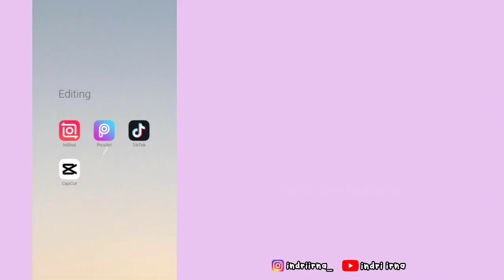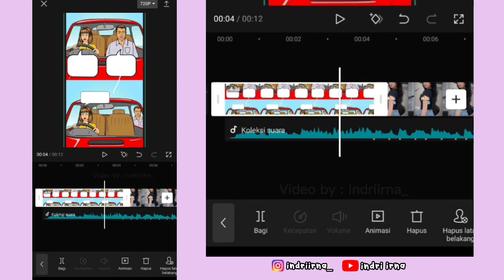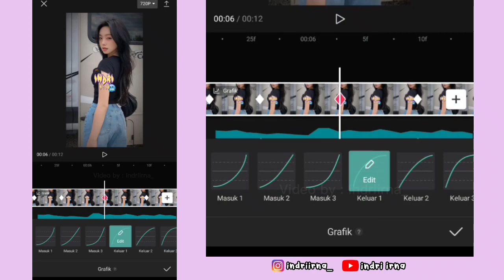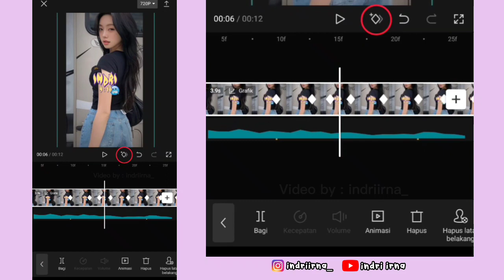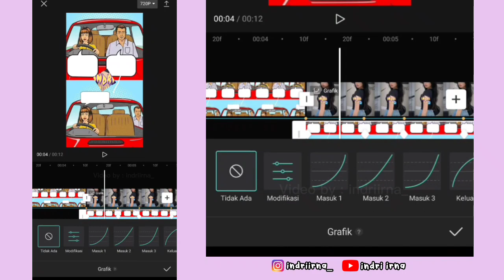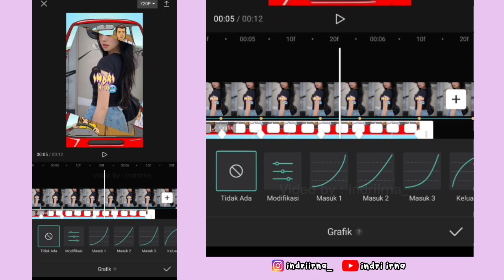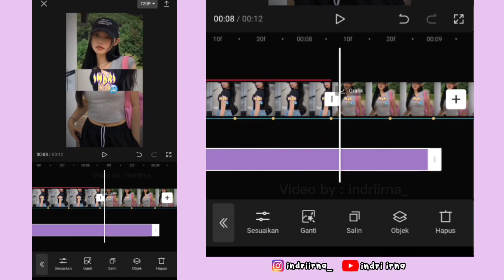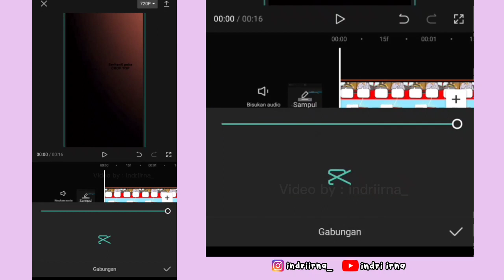Tutorial Edit Jedag Jedug Capcut AKU AKAN MELAKUKAN APAPUN || DJ Eenie Meenie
Halo guys✋

Kali ini aku bakalan ngasih tau ke kalian cara untuk edit Jedag Jedug Capcut DJ EENIE MEENIE - AKU AKAN MELAKUKAN APAPUN UNTUKMU ( JJ Tipis x Foto Terbuka ) 🥰

cara edit jedag Jedug Aku akan melakukan apapun untukmu
cara edit Aku akan melakukan apapun
tutorial edit jedag Jedug Aku akan melakukan apapun untukmu
tutorial edit Aku akan melakukan apapun
jedag Jedug Aku akan melakukan apapun
viral tiktok Aku akan melakukan apapun
Jedag Jedug 2023
JJ 2023
cara edit jedag Jedug 2023
jedag Jedug Aku akan melakukan apapun untukmu